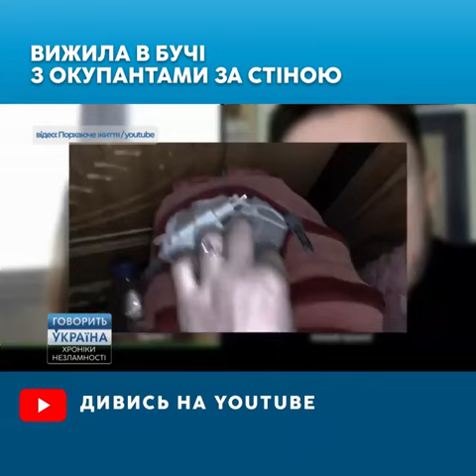Дивом дівчина вижила в Бучі з окупантами за стіною